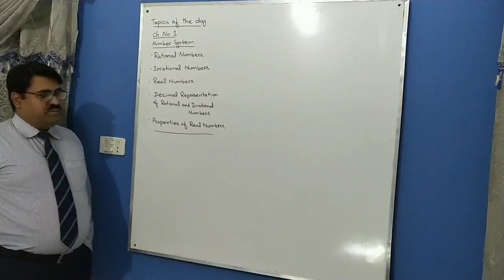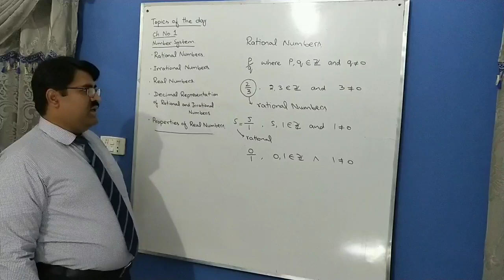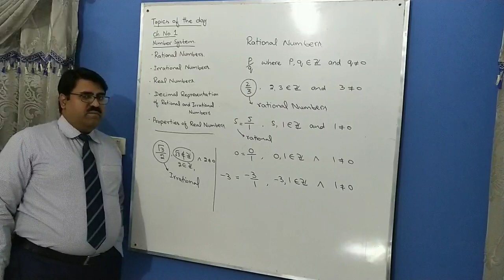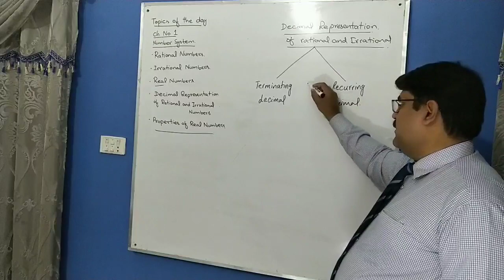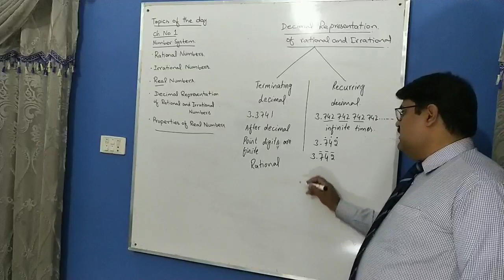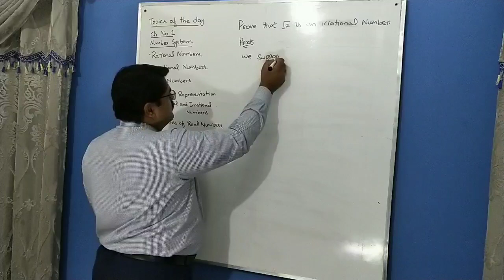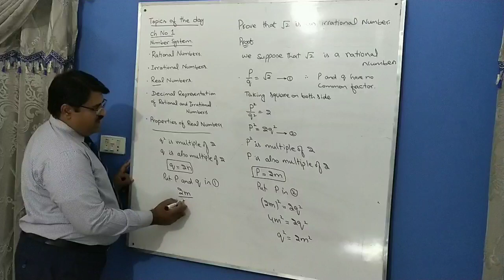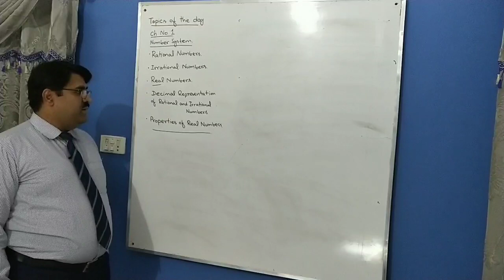Rational Numbers, Irrational Numbers, Decimal, Rule for Fraction, Math FSC Part 1, Ch 1 Ex 1.1 Lec 1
Complex Numbers
Rational Numbers, Irrational Numbers, Decimal, Rule for Fraction,
Math for Azad Jamu and Kashmir Board Pakistan

Video lectures on Mathematics in detail at the channel Multi Mathematics by Khurram shahzad sayal.

For furhter detailed lectures and more conceptual study if you want to take online tuition from me or you want to join my academy in Multan (Pakistan) you can contact with me at 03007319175.

Thanks